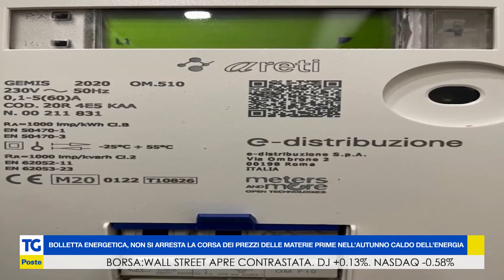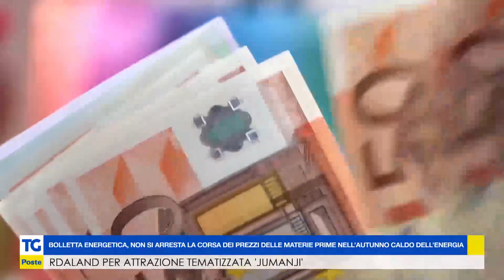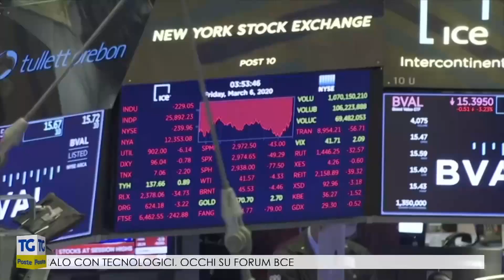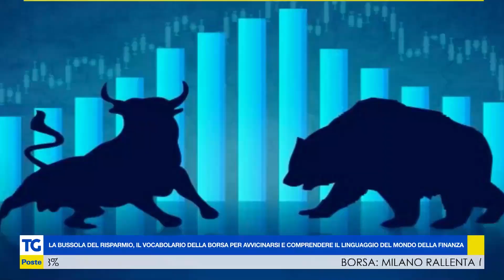Inflazione e tassi: la Bussola del Risparmio del TG Poste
I consigli di Eletta Savarino, Referente analisi economiche BancoPosta Fondi Sgr, in un momento così complicato, tra aumento dei prezzi delle materie prime, inflazione e rialzo dei tassi.